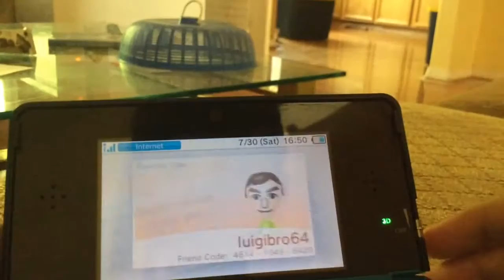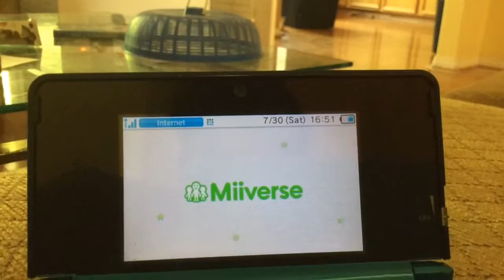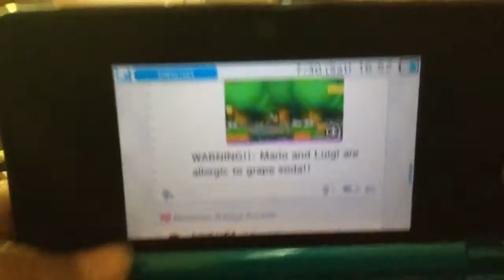My awesome 3DS and Tips on your 3DS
Ok fine its not really that tremendously awesome but it's pretty cool so far! I can do LP of New Super Mario Bros. 2, Super Mario Bros. 3 or Mario and Donkey minis on the move. Let me what you want to see me play and give me ur 3DS friend codes if you want !